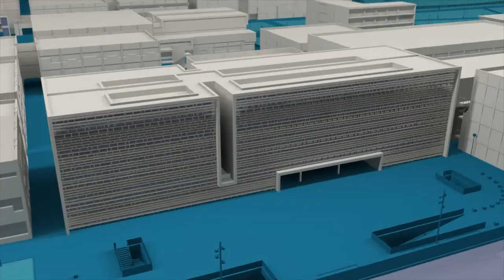Cátedra de Transición Energética - Noticia @UPVTV, 13-11-2019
Manos a la obra ante la emergencia climática. La Universitat Politècnica de València y la Conselleria de Economía Sostenible, Sectores Productivos, Comercio y Trabajo han creado la Cátedra de Transición Energética. Su objetivo es conseguir un modelo energético más eficientes y sostenible.

La cátedra, dotada con un presupuesto de 30.000 euros, establece la colaboración entre la UPV y, concretamente, la Dirección General de Industria, Energía y Minas. Está previsto que se realicen diferentes actividades de transferencia científica y tecnológica.

Es la primera cátedra de la UPV multidisciplinar porque implica a la Escuela Técnica Superior de Ingeniería Agronómica y del Medio Natural (ETSIAM), la de Ingeniería Industrial y la de Informática. La dirección de la cátedra será rotativa.

La comunicación y transferencia tecnológica entre la UPV, las administraciones y las empresas es una línea de actuación fundamental en esta cátedra. Así, el próximo jueves, 21 de noviembre, se celebrará, en el Salón de Actos de la ETSIAMN, la I Conferencia de Transición Energética, Digitalización y Cambio Climático.

Con ésta son ya 57 las cátedras y aulas de empresa de la universidad, que suponen unos ingresos de algo más de un millón y medio de euros.